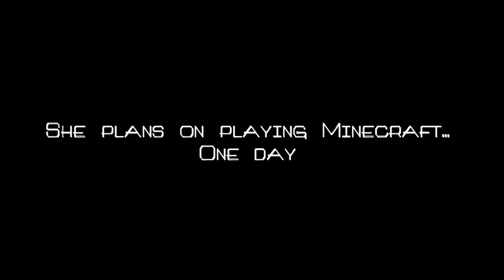Interview With iJustine at E3 - Nerding it up! - Minecraft Monday Show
During the epicness that was E3 2011 we ran into iJustine from Youtube! Talking more off camera about gaming, before I realised I should probably be filming, and with my lost windguard mic.

The Shaft Podcast @ E3 - (soon)
Booth Babe Montague - (soon)

for filming.